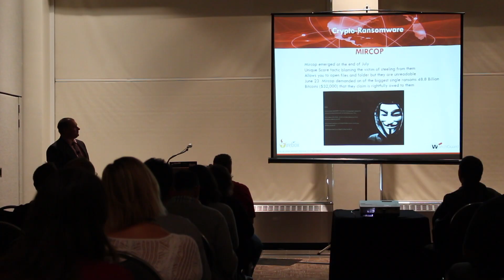Loffler's 2016 Tech Fest: See inside our business technology event!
A recap from attendees and event organizers of Loffler's 2016 Tech Fest event at the Saint Paul RiverCentre. See inside our tech trade show where attendees learn the latest on IT security, document management, business phone systems, Unified Communications and more.